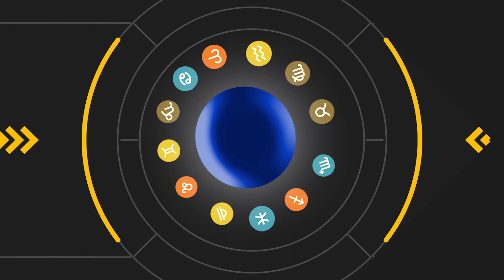OROSCOPO 28 AGOSTO venerdì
Segno per segno l'oroscopo di venerdi 28 agosto.